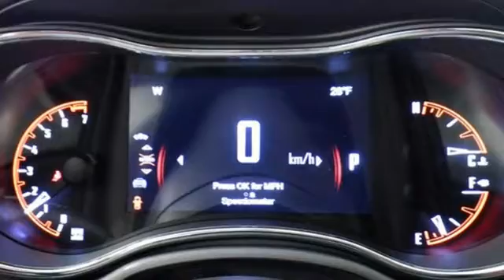New 2017 Dodge Durango Oshkosh WI Sheboygan, WI B7154 - SOLD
Year: 2017
Make: Dodge
Model: Durango
Trim: Citadel
Engine: 3.6L V6
Transmission: Automatic 8-Speed
Color: Blu By You Pearlcoat
Stock #: B7154
VIN: 1C4RDJEG3HC691915
Big grins!! No trip is too far nor will it be too boring* Standard features include: Leather seats Navigation system - With voice activation Bluetooth Remote power door locks Power windows with 2 one-touch Sunroof - Express open/close glass Heated drivers seat Automatic Transmission 4-wheel ABS brakes Air conditioning with dual zone climate control Rear air conditioning - With separate controls Universal remote transmitter Audio controls on steering wheel Xenon headlights Traction control - ABS and driveline Driver memory seats Memory settings for 2 drivers Multi-function remote - Trunk/hatch/door/tailgate windows remote engine start Power heated mirrors 8-way power adjustable drivers seat Heated passenger seat 3.6 liter V6 DOHC engine Passenger Airbag Head airbags - Curtain 1st 2nd and 3rd row Tilt and telescopic steering wheel 4 Doors All-wheel drive Heated steering wheel Remote window operation Front fog/driving lights Tachometer External temperature display Compass Trip computer Interior air filtration Auto-dimming mirrors - Electrochromatic driver only Transmission hill holder Remote engine start Keyless Ignition - Doors and push button start Stability control - Stability control with anti-roll Self-leveling headlights - Self-leveling Signal mirrors - Turn signal in mirrors Daytime running lights Dusk sensing headlights Heated Rear Seats Reclining rear seats Rear heat - With separate controls Climate controlled - Heated Third row seats Front seat type - Bucket Climate controlled - Driver and passenger heated-cushion driver and passenger heated-seatback Cooled - Driver and passenger 8-way power adjustable passenger seat Rear wiper Intermittent window wipers Rain sensing window wipers Speed sensitive window wipers Privacy/tinted glass Clock - In-radio display Overhead console - Mini with storage Power Activated Trunk/Hatch - Power liftgate Knee airbags - Driver AC power outlet - 1 Rear defogger

Address:
3400 S. Business Drive